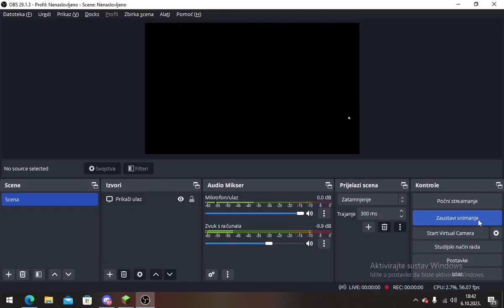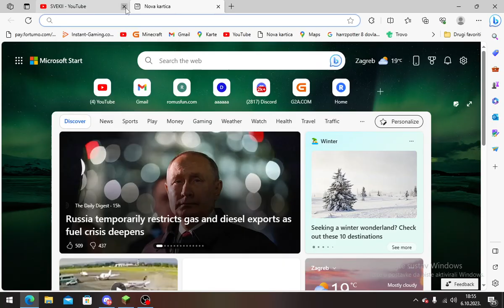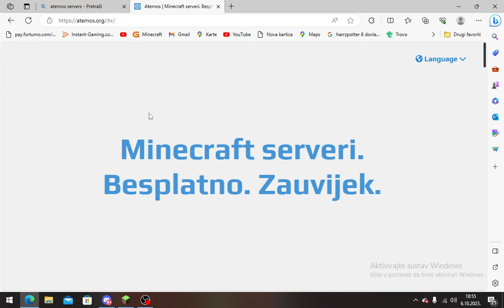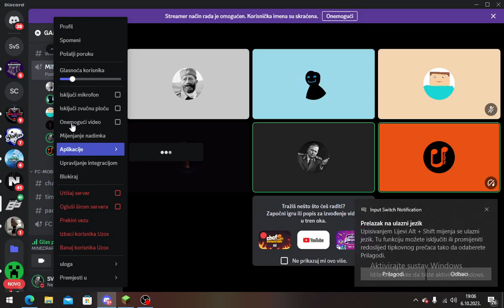MINECRAFT MARKO JE POBEGO ep5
PC:
procesor: i5-3470
ram: khingstone 2x4 gb ddr3 1600mhz
maticna:GA-H61M-DS2V
napajanje: NAVIA TEC ML500w
graficka: RX 580 8GB